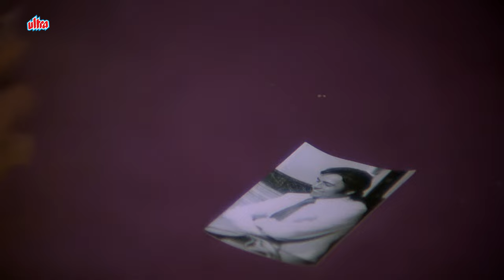आर.डी बर्मन - R D Burman Ke 10 SuperHit Gaane Full HD Romantic Songs : Retro Bollywood Video Jukebox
One of the Bestselling Bollywood Soundtracks of R D Burman is back to please you yet again. Enjoy the Superhit Melodys from '10 SuperHit Gaane' Video Jukebox, non stop or select your favorite from the list.

Song Listing :

00:00 - 1) Song : Pyar Dewaana Hota Hai
           🔸Film : Kati Patang

04:26 - 2) Song -  Chand Chura Ke Laya Hun
            🔸Music Director - R.D. Burman
            🔸Lyricist - Gulzaar
            🔸Singers - Kishore Kumar, Lata Mangeshkar
            🔸Film - Devata

08:41 - 3) Song - Tera Bina Jiya Jaye Naa
            🔸Lyricist - Gulzaar
            🔸Singers - Lata Mangeshkar
            🔸Film - Ghar

13:23 -4) Song - Ankhon Ki Zuban Ne
           🔸Film - Awaaz

17:27 -5) Song - Apne Pyar Ke
           🔸Film - Barsaat Ki Ek Raat

22:41 -6) Song - Bade Achhe Lagte Hain
           🔸Singers - Amit Kumar
           🔸Film - Balika Badhu

27:12 -7) Song - Bheegi Bheegi Raaton Mein
           🔸Film - Ajanabee

30:58 -8) Song - Aapki Aankhon Me Kuch
          🔸Lyricist - Gulzaar
          🔸Film - Ghar

34:48 -9) Song - Roop Yeh Tera
          🔸Film - Sanjog

39:24 -10) Song - Gulmohar Gar Tumhara Naam Hota
          🔸Lyricist - Gulzaar
          🔸Film - Devata